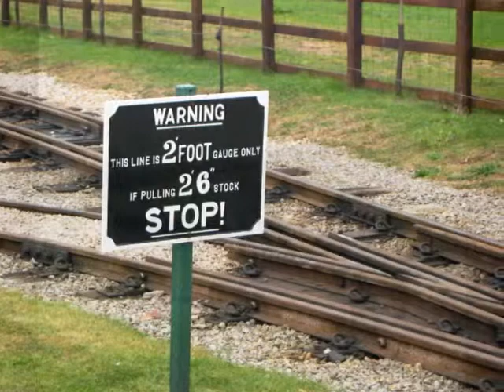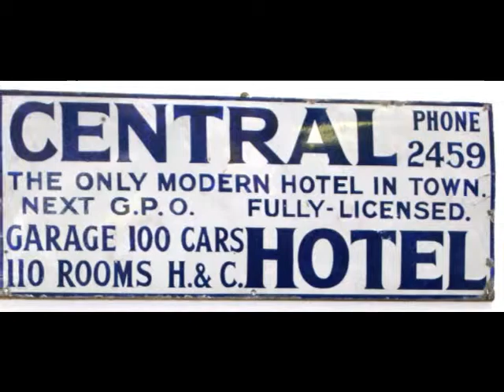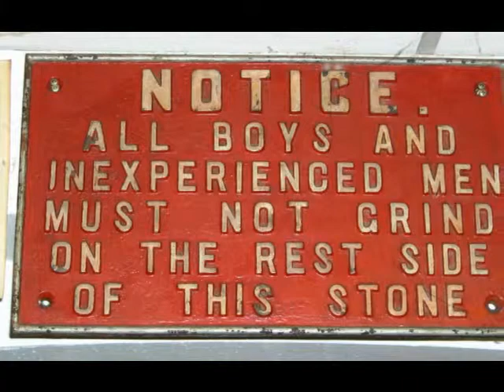Statfold Barn Open Day 2009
A brilliant visit